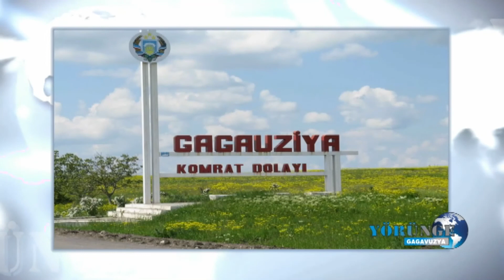BAŞKANLAR TÜRK BELEDİYELER BİRLİĞİ GECESİNDE KONUŞTU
TÜRK BELEDİYELER BİRLİĞİ gecesinde konuşan Sakarya belediye başkanları önemli yorumlarda bulundu.